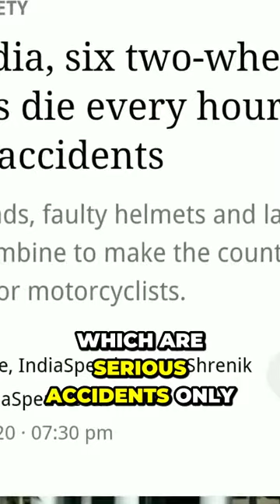World's 1st Self-balancing E-Scooter 🔥This Will BLOW Your Mind!!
Liger Mobility was founded in late 2016 with the goal to make two-wheelers safer and more comfortable for everyone. The name was inspired by the animal Liger - a rare breed that is a hybrid of a lion and a tiger. Liger is also the largest in the cat family. Drawing parallels from the animal Liger, the Autobalancing two-wheeler brings together the convenience of two-wheelers and comfort/safety offered by four-wheelers.